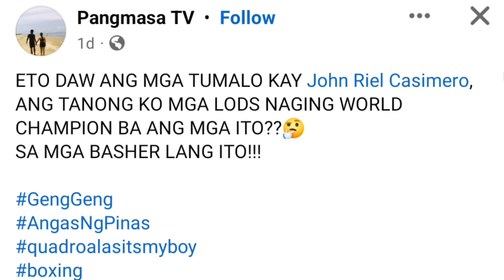Grabe! Sultan: Yun na Yung Angas mo Casimero!? Pagara Hiningi ang Laban kay Inoue sa 130,